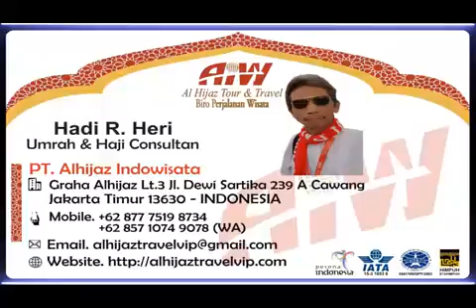Alhijaz Indowisata Part 2682 of 2700